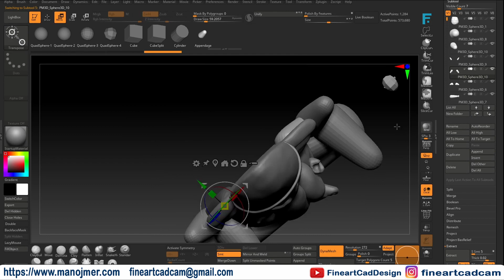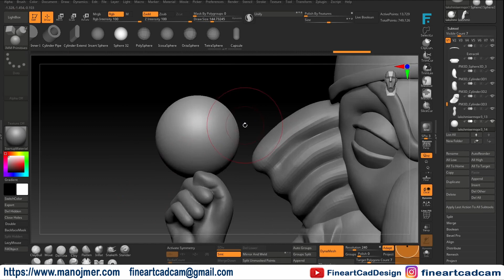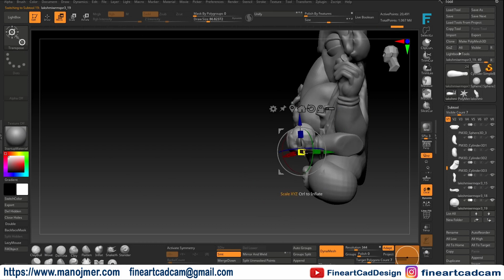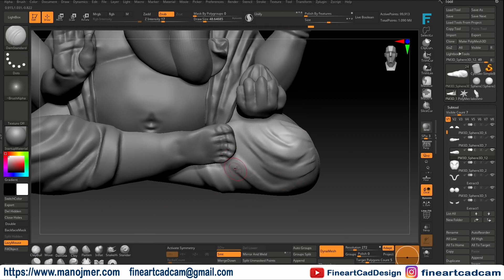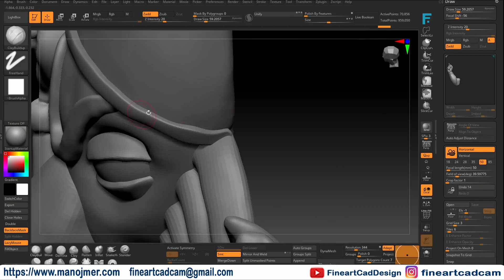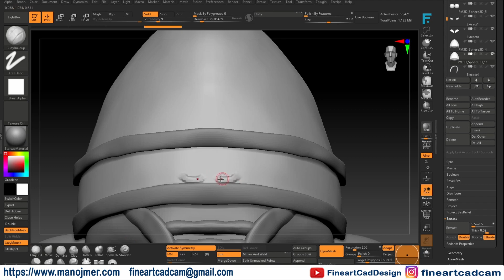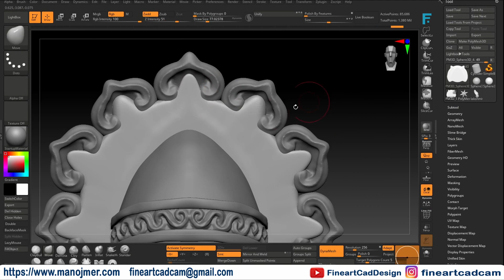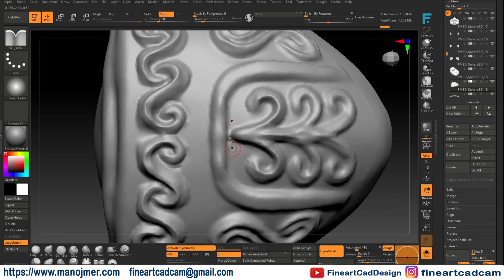God idol Ganesh Part 2 with zbrush. Block to detail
Are you aiming to expand as a 3D artist? As an experienced 3D artist, I bring a unique artistic flair to your projects. I firmly believe that with the right tools, anyone can turn their dreams into reality.

The video demonstrates the process of modeling a God idol Ganesh Part 2 Block to detail WITH ZBRUSH You can download a 3D model of the ring link bellow.

My offerings include a comprehensive set of innovative tools designed to streamline your artistic journey, saving you time and reducing frustration. Our mission is to foster a happier and more productive community of 3D artists like you.

3d modeling is a great hobby for creative people like me. Here I teach you and guide you how to earn from your hobby. Let’s make your hobby to your profession and I guide you on how !! There may be many questions in your mind about where to start and whom to ask? But now your search end here. I definitely add your skill and help you to earn money by satisfying your creativeness.

Help & Support

BE CONNECTED WITH

Share & Care yourself - Be connected... Thank you Very Much...